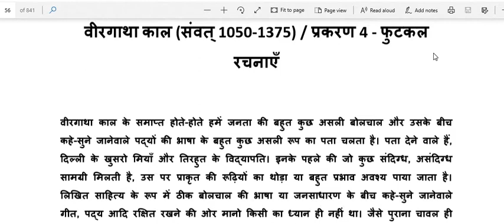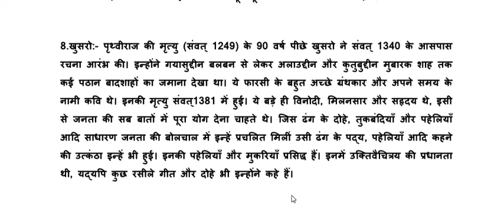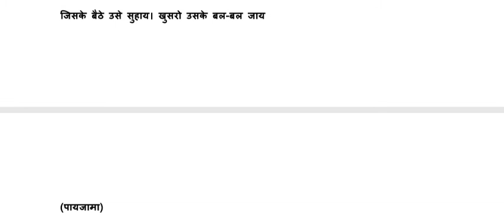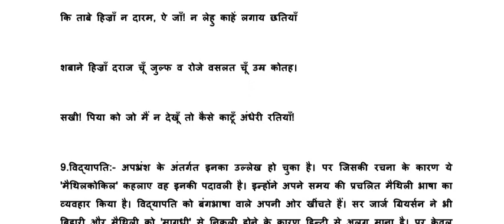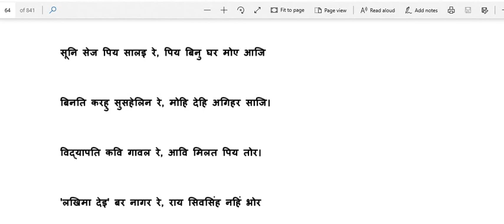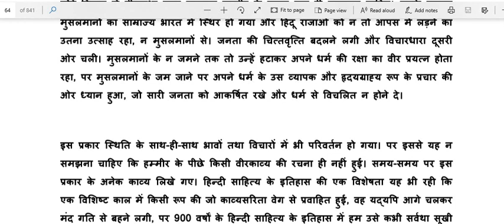हिंदी साहित्य का इतिहास, रामचंद्र शुक्ल खुसरो, विद्यापति khusro, vidyapati, RC SHUKL, NET JRF 2020 8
आचार्य रामचंद्र शुक्ल के अनुसार
फुटकल कवियों की व्याख्या
खुसरो तथा विद्यापति
भाग 8